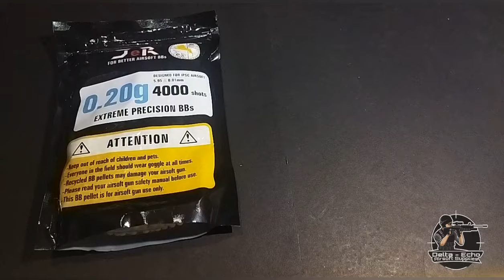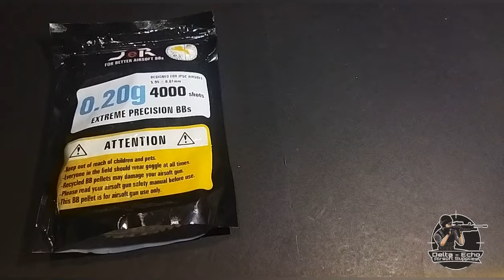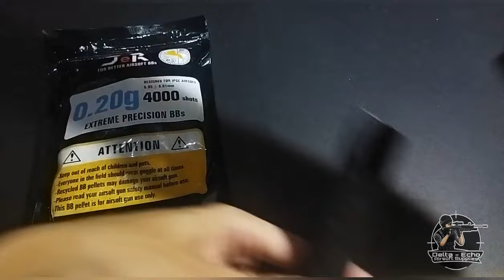BUDGET AIRSOFT PISTOLS | DEXTER UY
Hello everyone, in this video we discussed the different types of airsoft pistols that will best fit your budget, we also did  comparison between spring operated and gas operated airsoft pistol.